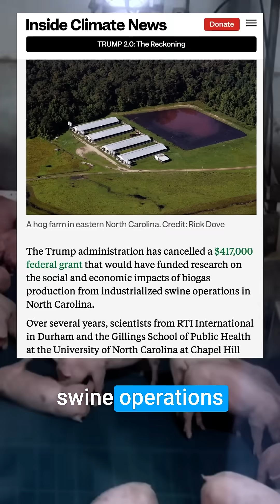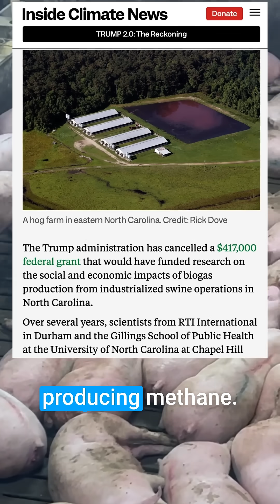Trump Axed $417K Hog Waste Study—Black & Brown Communities Bear the Burden of Big Pork’s Toxic Waste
The Trump administration canceled a $417,000 federal grant that would have studied the health and environmental impacts of swine biogas production in North Carolina.

The study, led by scientists from RTI International and the UNC Gillings School of Public Health, planned to:
🔬 Continuously monitor air quality
💧 Test rivers, streams, and private drinking water
🩺 Collect health data from local residents

Why does this matter? Because Duplin and Sampson counties—home to 4.2 million hogs on nearly 900 industrial farms—rank first and second in the nation for swine production. And the communities living near these facilities are predominantly Black, Indigenous, and Latino.

Instead of funding this critical research, the administration cut $783 million in grants at the National Institute of Environmental Health Sciences—terminating more than 1,700 projects nationwide.

Industry claims that capturing methane from hog waste is a “green solution.” But here’s the truth:
🐖 Swine manure emitted 970,000 tons of methane nationally—second only to dairy.
🌍 Methane is a potent greenhouse gas, over 80x stronger than CO₂ in the short term.
⚠️ Communities near hog waste biogas facilities face unknown risks to their air, water, and health.

By silencing science, Big Pork gets to market biogas as “sustainable,” while the people most affected lose their chance to prove otherwise.

👉 Question everything when corporations call pollution a solution.

Do you think biogas is a climate fix—or just another greenwashing scheme? 🌱💨